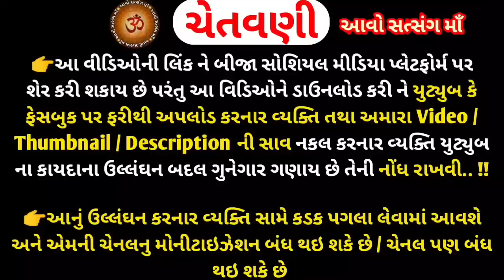આજે એકાદશી સાંભળો શ્રીમદ્ ભગવત ગીતા અધ્યાય - 16 દેવસુરસંપદવિભાગ યોગ | Bhagwad Gita Adhyay 16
મિત્રો,
     You tube ચેનલ "આવો સત્સંગ માઁ આપ સૌ નું સ્વાગત છે...

ધન્યવાદ 🙏